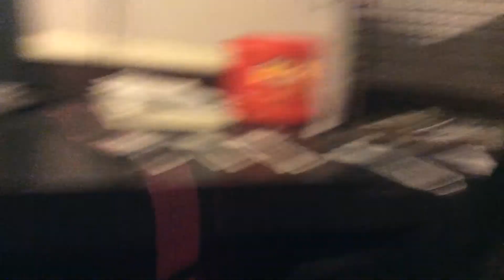Quake The Worm Monster Short: Worm Monster Seeds Part 27 (2022)